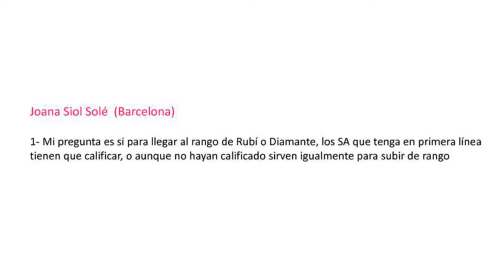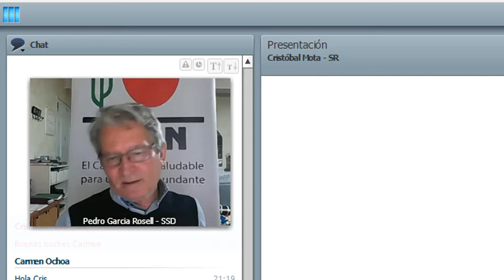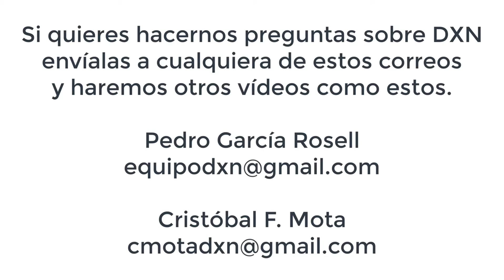DXN Preguntas y Respuestas 04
Calificar a los rangos de Rubí o Diamante en Dxn.
Como hacerlo y que condiciones se deben dar para conseguirlo.